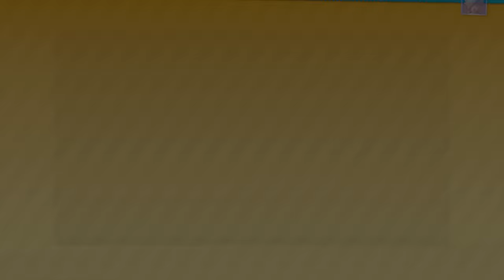Mario Party 10 - Rosalina vs Peach vs Daisy vs Mario vs Bowser - All Boards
All Minigames
Mario
Mario Party

Bowser's Fury
Mario Party: The Top 100
SuperMarioParty
Nintendo
Switch
Super
Odyssey
Rabbids
Wii
Mario Party DS
Mario Party : Island Tour
NintendoSwitch
WiiU
Luigi
Bowser
MarioParty10
MarioParty9
StepItUp
SpeedRun
WorldRecord
Master
Expert
Brutal
Intense
SEO
MarioKart
Deluxe
DLC
Hack
Secret
Shortcut
Mystery
Hidden
Agar.io
Undertale
Sans
Kart
Tennis
Aces
Fortnite
8-Bit
Bros
World
Titan
Minigames
Mini-Games
Luck
Skill
CPU
Compilation
Record
Rosalina
Peach
Daisy
Luigi
Wario
Waluigi
Yoshi
Donkey Kong
Toad
Toadette
Spike
Mario Party Superstars
Birdo